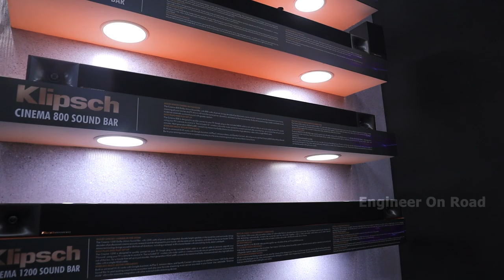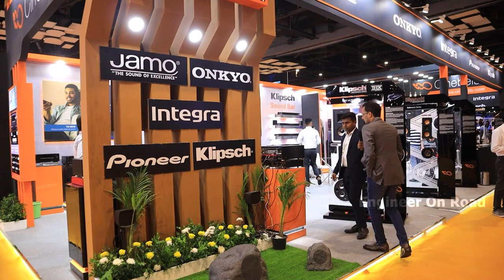स्पीकर के सभी ब्राण्ड शोरूम खोलने का मौका | Music system business ideas | Cinebel speakers business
Exclusive distributors for India for four legendary brands - Klipsch, Onkyo, Pioneer, and Jamo, Cinebels is where the best international brands in the business reside; where innovation is respected; where creative and technical marvels are showcased; where the discerning consumers’ need for superior quality home entertainment devices is sure to be met. We believe that the finest home entertainment experience is created by a collaboration of the top brands in each category of equipment. Our state-of-the-art showrooms equipped with multiple experience zones allow customers to get a feel of our reputed brands and products at an unhurried pace.